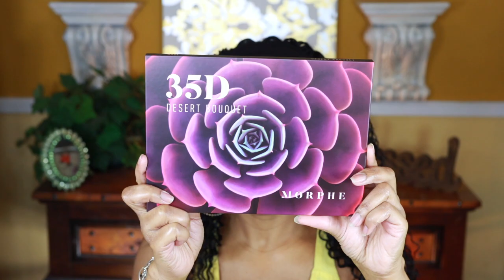New Morphe Desert Bouquet Artistry Palette ☆ 4 Looks One Palette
Hello everyone! I am back with another video. This time I have the new Morphe 35D Desert Bouquet Artistry palette with 4 Looks. Please let me know which one you like. Also, did you pick this one up or did you pass on it?

Time Stamps
Look #1 -  2:18
Look #2 - 3:38
Look #3 - 5:57
Look #4 - 7:57

Keeping it Simple with Bridget